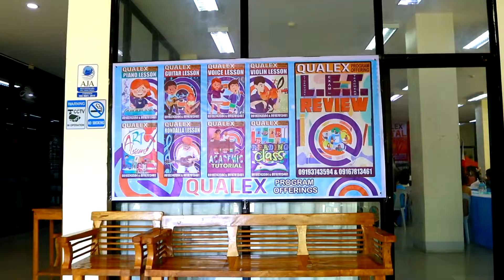Aqualex Learning Center Escalante City